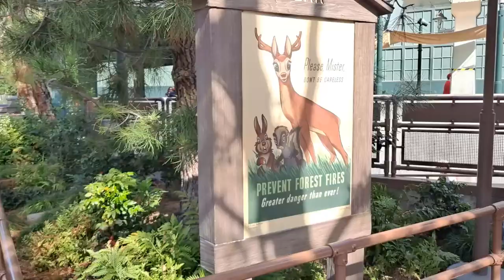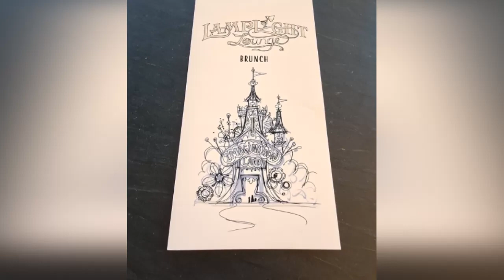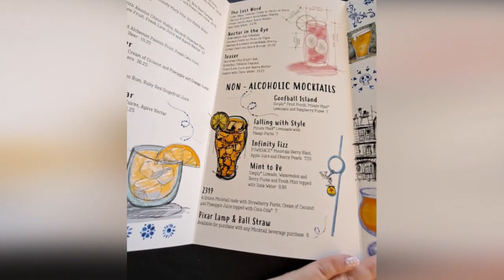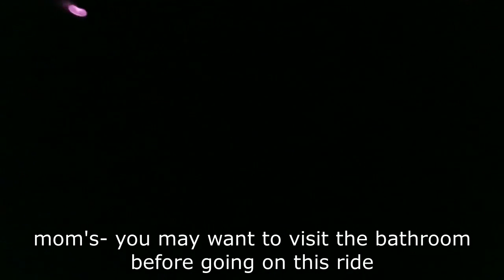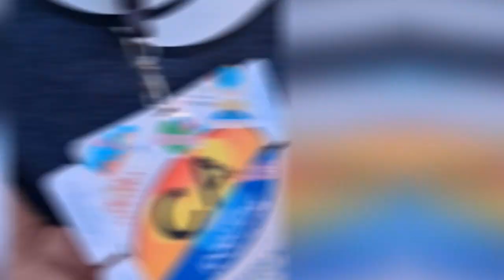2022 Disneyland and CA adventure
Hey guys!

If there's any gliches, I appologize. These videos (Disney series) has been giving me a really hard time. I am assuming it's because the file is so large. One day, I'll get a new laptop with more ram so that is has enough memory to be able to handle my videos. This is another reason why it took me so long to post Part 2. I hope that you enjoy this video anyway.

Thank you for being here and supporting me. :)